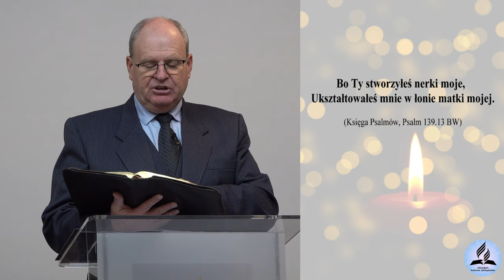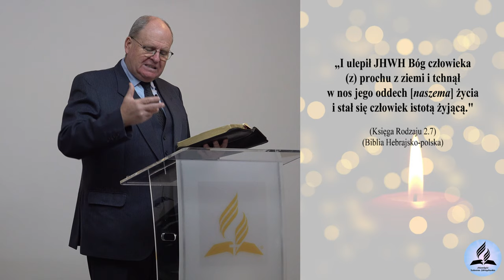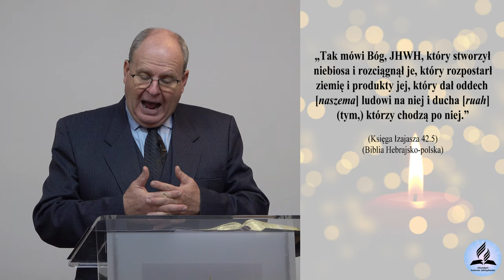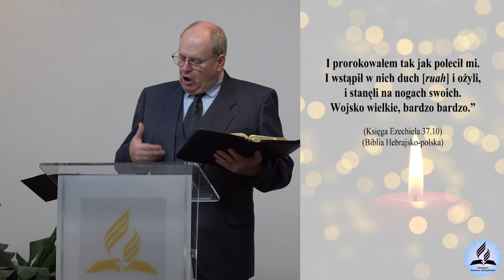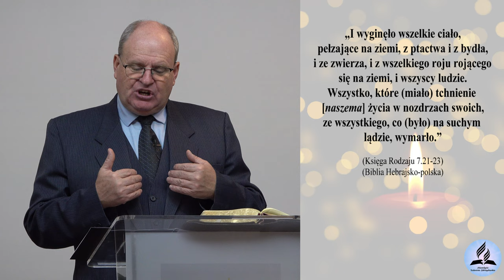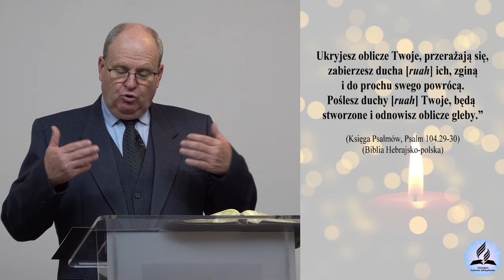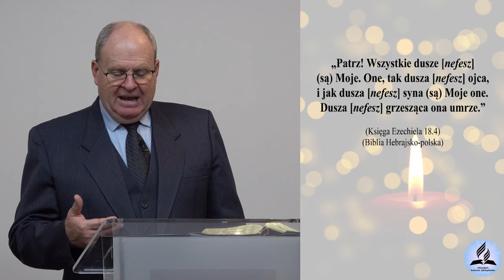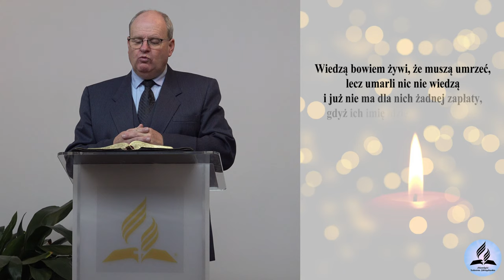Czy DUCH i DUSZA są nieśmiertelne? Prawda o której ksiądz Ci nie powie! ZOBACZ! - Wiesław Szkopiński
Czy DUCH i DUSZA są nieśmiertelne? Prawda o które ksiądz Ci nie powie! ZOBACZ! - Wiesław Szkopiński
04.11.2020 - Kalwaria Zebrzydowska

- Czym jest dusza?
- Czym jest duch?
- Czy dusza jest nieśmiertelna?
- Czy duch jest nieśmiertelny?
- Co dzieje się z duchem i duszą po śmierci?
- Czy dusze mają zwierzęta?

👉 Odwiedź i zaobserwuj 👍  nasz profil na Instagramie:
adwentysci.kalwaria

Dom Modlitwy
ul. Wojska Polskiego 6
34-130 Kalwaria Zebrzydowska.

Dane do wpłat:
34-130 Kalwaria Zebrzydowska
Bank: Nest Bank SA
nr konta: 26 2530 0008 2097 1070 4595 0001
tytuł przelewu: Misja w Internecie